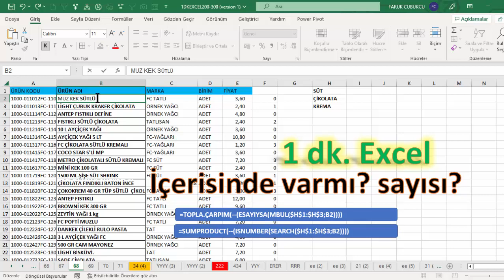Excel 1 Dakika - İçerisindeki Kelime Sayısını Bulmak